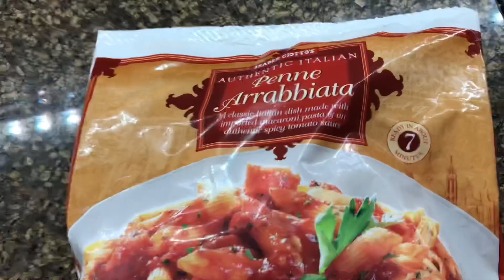MAKING PENNE ARRABBIATA